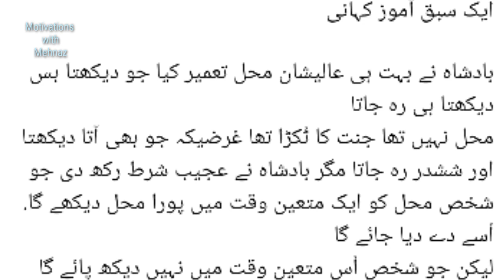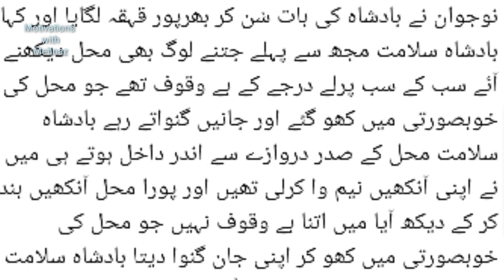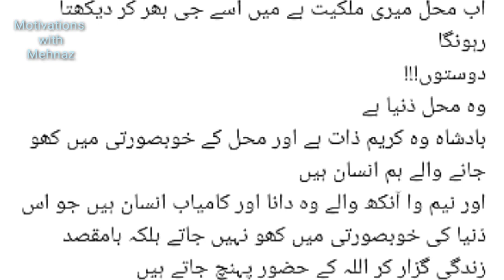ایک سبق آموز کہانی//Motivations with Mehnaz